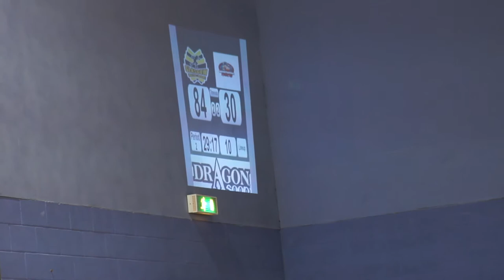GRD Maiden Grrders v GCRG Northern Fights Jam 1,2 Period 2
Glasgow Roller Derby "Maiden Grrders" v Granite City Roller Girls "Northern Fights"

10 March 2012 @ The ARC, Glasgow Caledonian University.

This is the 1st and 2nd jams of the 2nd Period

Your jammers are: Rogue Runner (210) and Fightin' Torque (531) for Glasgow Roller Derby
Ruby Riot (08) and Clinically Wasted (111) for Granite City Roller Girls

Your announcers were Helliverence and ...

All video captured on a Sony A580 with a Minolta 34-105mm lens